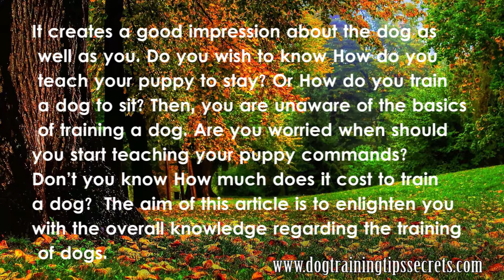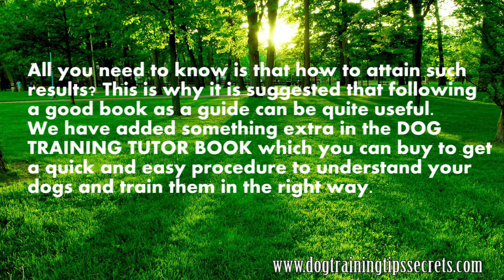Perks of keeping a dog who is trained right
Going for walks and doing regular exercises are quite necessary. A dog that is friendly is sociable. That is necessary since there are times when you need to take him to places and then all you need understands and cooperation from his side. Basically, a trained dog ensures lifelong loyalty and companionship. Discipline is the key to a fruitful relationship so it should be applied.
All you need to know is that how to attain such results? This is why it is suggested that following a good book as a guide can be quite useful. We have added something extra in the DOG TRAINING TUTOR BOOK which you can buy to get a quick and easy procedure to understand your dogs and train them in the right way.